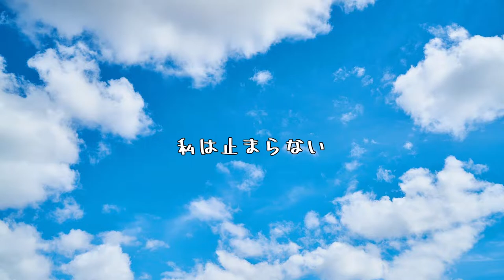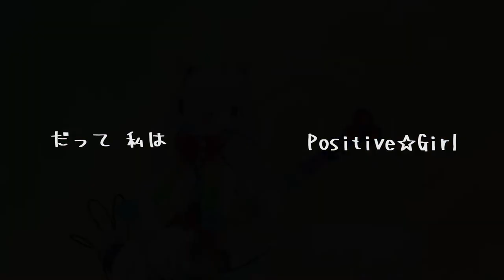【Original】Positive☆Girl 2020 ver. 【Rana×音街ウナ×unity-chan!】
少しだけアレンジを変えてremix。

Vocal：Rana10620
Chorus：音街ウナ(Spicy）、unity-chan!